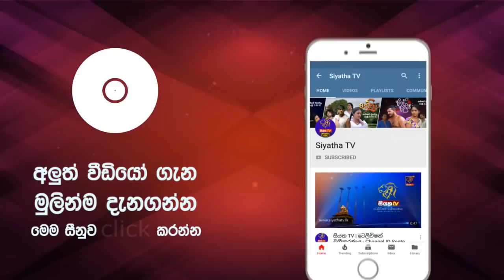චාන්දනී හෙට්ටිආරච්චි සමග දියණිය ජැක්ලින් අපි අපි සමග GOOD MORNING SRI LANKA | 12-05-2019